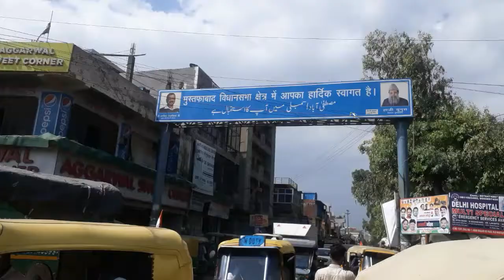SEVENGERS K SATH VLOG, BAHUT BHARI PAD GAYA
sevengers team
SEVENGERS vlogs
SEVENGERS ki SENA ka video
SEVENGERS comegy video
SEVENGERS blog
SEVENGERS new video
master ji ka video
kaahif prince ka video